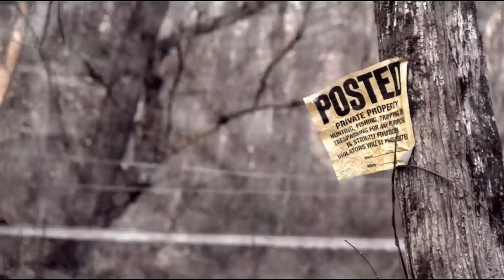The Evan & Nick Project Defines Art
Just sit back and let the art caress your consciousness like a tiger breastfeeding its young.

OFFICIAL MUSIC VIDEO one*** for the original piece "Statique" by The Evan & Nick Project

Facts:
-Shooting Time: 1 hour
-Editing Time: 1.25 hours
-Total Sum Rendering Time: 150+ hours